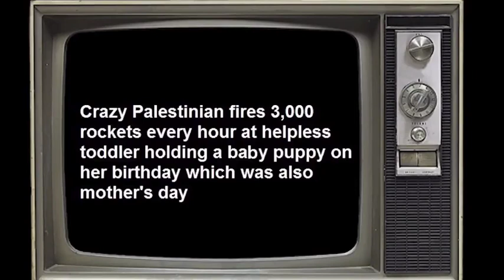Don't Israel my pen